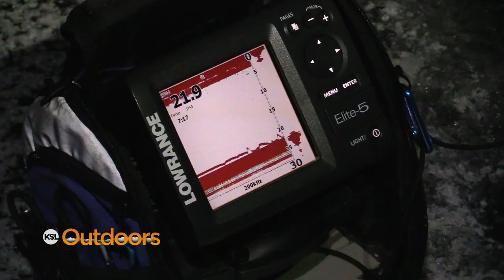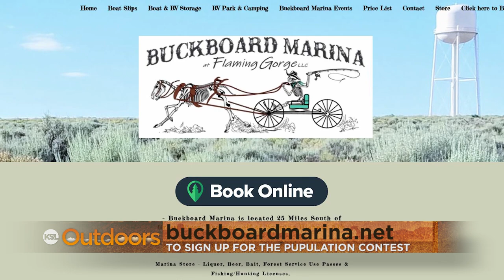Ice Fishing Flaming Gorge and 2021 Burbot Bash Preview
Fast ice fishing at Flaming Gorge, where we target lake trout, rainbows, cutthroat and even burbot. Plus, a preview of the 2021 Burbot Bash, and the Lake Trout Pupulation Tagged Fish Contest that is currently underway.